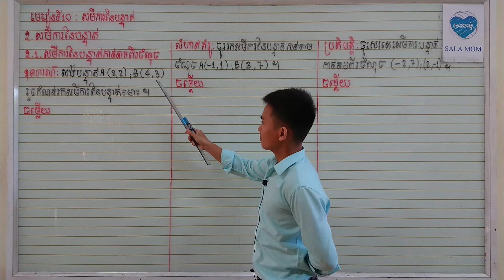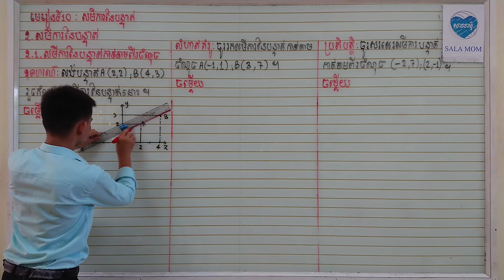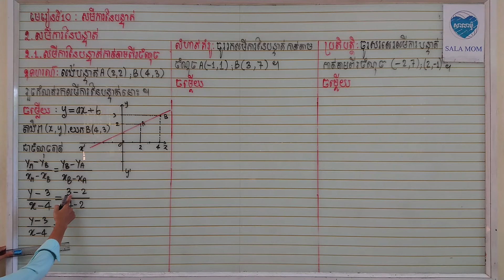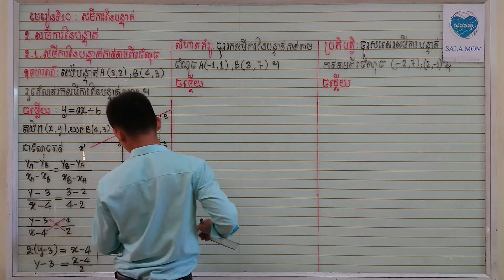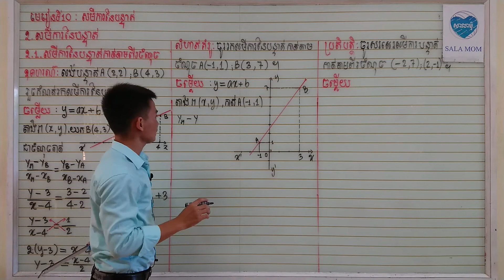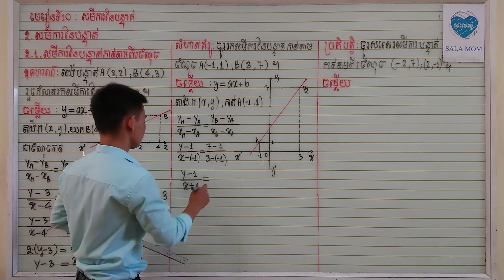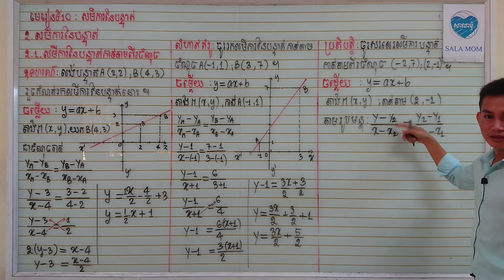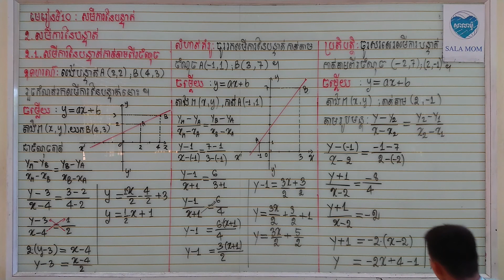[7]គណិតថ្នាក់ទី9 មេរៀនទី10:សមីការនៃបន្ទាត់#1.ការសង់បន្ទាត់#1.2.ការសង់បន្ទាត់កាត់តាមពីរចំណុច#